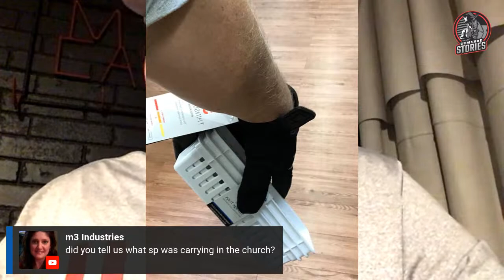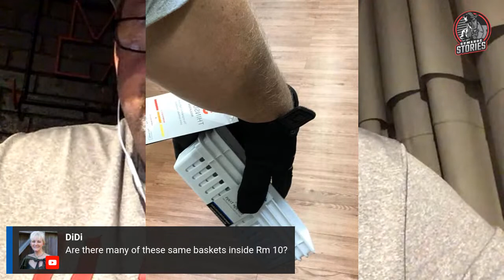Missy Bevers 5th Anniversary: Q&A, Mystery Object Revealed, Church Virtual Tour!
This was a live broadcast I did on the night of the 5th anniversary of Missy’s passing. Lots of great content including a REVEAL of what that mystery object is, a virtual video tour of the church, and lots of great discussion and Q&A.